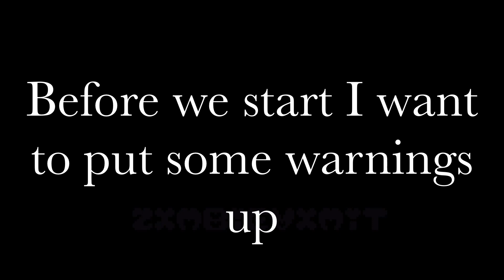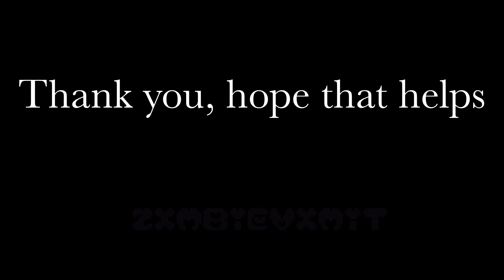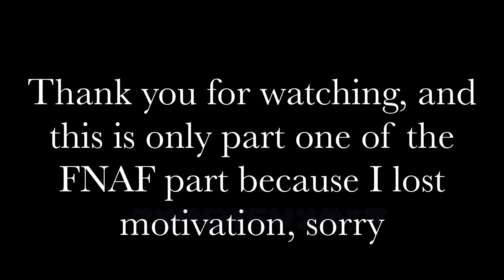Fandoms React [♡] 1/2 DISCONTINUED [♡] FNAF [♡] FLASHING LIGHTS & BLOOD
꒰☆(◍•ᴗ•◍)꒰☆
✿Description!✿

Sorry for posting kinda late

This video includes flashing lights and blood.

Sorry for adding that there was swearing, that’s for the next video

My Pronouns:

They/Them
Time Stamps:

Intro & Warnings: 00:00
End is Near: 00:22
Break 1: 00:41
End is Near Continues: 00:45
Break 2 & Discussion: 01:14
Cupid: 01:29
Mary on a Cross: 02:19
Welcoming New People: 02:52
A Campaign of Shock and Awe: 03:03
Break 3 and Explanation: 03:55
A Campaign of Shock and Awe: 04:12
Oeoeo: 05:44
Outro: 06:27

Apps Used:

Gacha Club

ibisPaint X

[5,510] okM